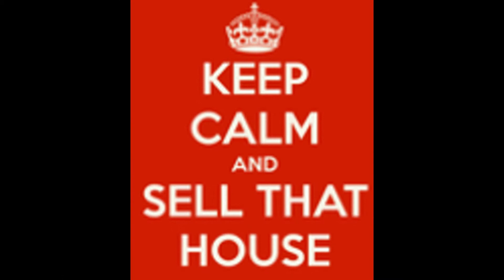how to buy a new house in beacon, ny 12508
For more info on how to buy a new house in beacon, ny 12508